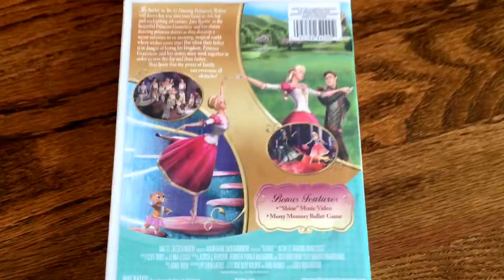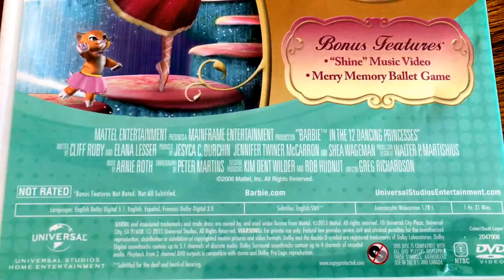Barbie * 12 Dancing Princesses * Animated Cartoon * DVD Movie Collection